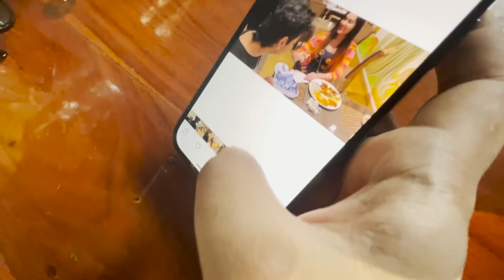I made @MortaLyt do this in BGMI CREATORS MEET XD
You can send me donations on Google Pay or Paytm to improve the stream on

PC CONFIGURATION
STREAMING PC :-
AORUS Z490 MOTHER BOARD
GIGABYTE 32GB X 2 RAM STICKS
AORUS 3080TI GRAPHICS CARD
GIGABYTE 750W PSU
AORUS 240MM COOLER
GIGABYTE M27Q MONITOR

GAMING PC

CORSAIR 8GB X 4 RAM STICKS
CORSAIR 850W PSU
CORSAIR 360MM COOLER
 240HZ MONITOR

All links to all the products that I USE :